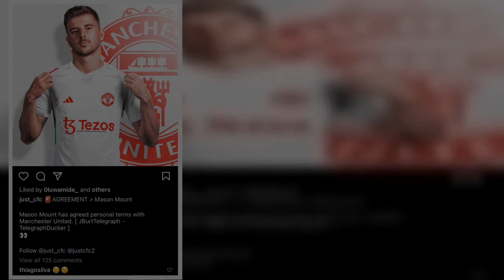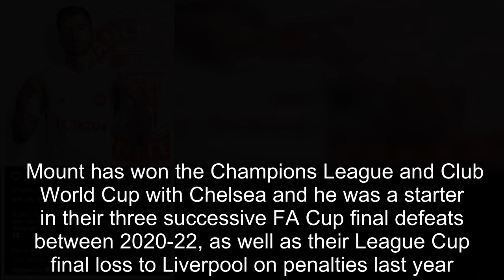Thiago Silva reacts to Mason Mount reaching Man United agreement